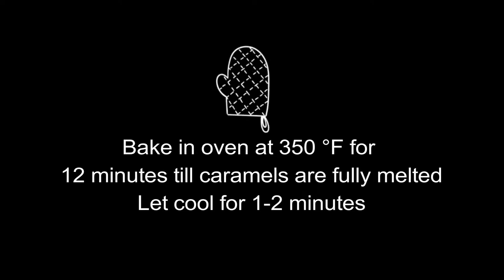Caramel Dessert Bowls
Enjoy dessert done right with Caramel Dessert Bowls!!! This is a great way to take you deliciousness to the next level. If you are going to do a yummy cheat dessert why not have your bowl be edible as well. These are also cute for parties or events and are easy to execute. I hope you enjoy!

Ingredients
A bag of Werther’s Originals Hard Caramels
Optional toppings used
Vanilla Ice Cream
Chocolate Fudge
Caramel drizzle
Strawberries
Blueberries
Whip cream
Cinnamon sugar

Cookware
Demarle Silpat with Perforated Baking Sheet
Demarle Straight Muffin Tray

Directions
1. On your Demarle Silpat place 9 caramels in a circle
2. Make sure to leave space between circles because caramel circle will spread when cooked
3. Bake in oven at 350 °F for 12 minutes till caramels are fully melted
4. Let cool for 1-2 minutes
5. Lift carefully with a spatula and place on back of muffin tray and gently press to form a bowl shape
6. Let bowls completely cool
7. Remove bowls and fill with your desired dessert combo

We did 2 options
We did one with vanilla ice cream topped with caramel and chocolate drizzle
The second one we did fresh strawberries and blueberries topped with homemade whip cream and cinnamon sugar

Go to my website for more recipes and specials